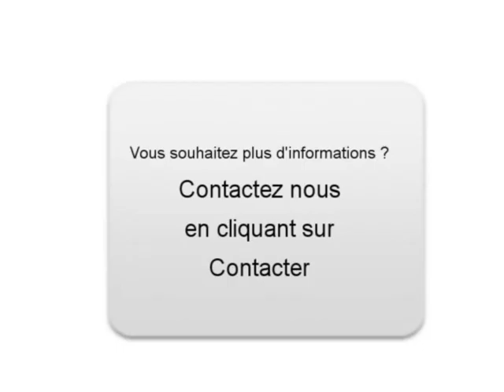Achat Vente une Ford C-MAX Franconville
A vendre à  Franconville  Occasion automobile Ford C-MAX de 175000 Km.
automobile occasion Autoenvideo : Achat Vente une Ford C-MAX  Franconville  Val-d Oise